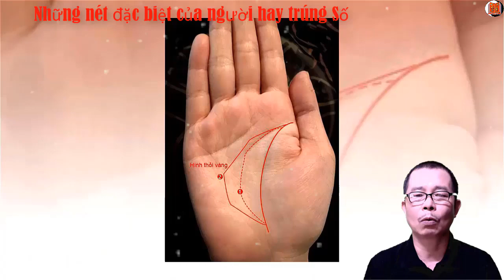Xem tướng người trúng số độc đắc có gì đặc biệt ?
Con người sinh ra ai cũng muốn bản thân sống trong sung sướng, giàu sang. Tuy nhiên số phận giàu nghèo mỗi người khác nhau, có người sinh ra số hưởng, điếm tiền mỏi tay. Có người sinh ra làm việc vất vả cả đời cũng chẳng đủ ăn
Đôi bàn tay của số mệnh vất vả, bôn ba đó đây